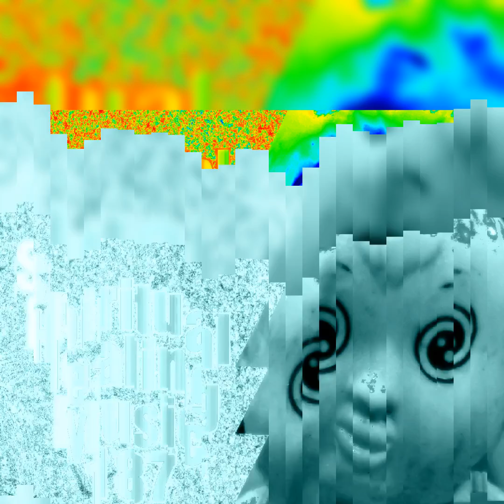Spiritual Healing Music 187